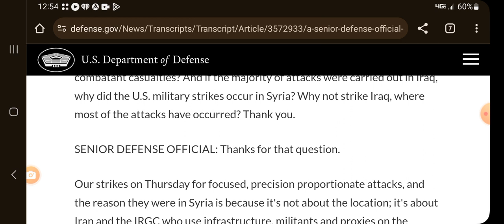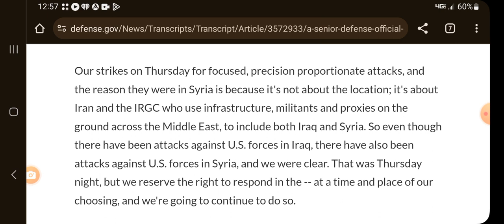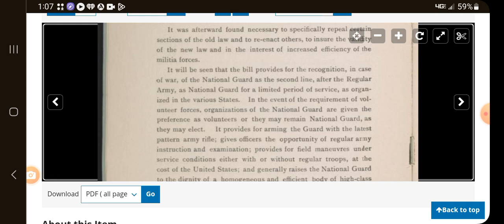US Government vs US Citizens What's Good For The Goose is Good For The Gander Right?